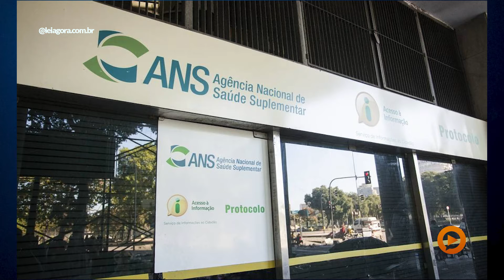Play na Notícia | Entenda o reajuste negativo de planos de saúde aprovado pela ANS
Por decisão da diretoria colegiada, a Agência Nacional de Saúde Suplementar (ANS) definiu que os planos de saúde individuais ou familiares terão percentual de reajuste negativo no período de maio de 2021 a abril de 2022, pela primeira vez na história.